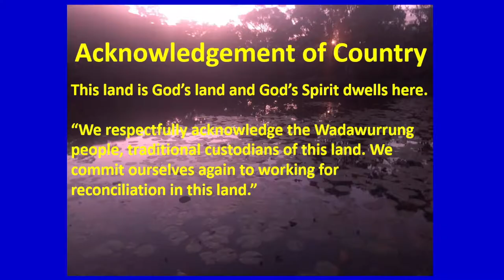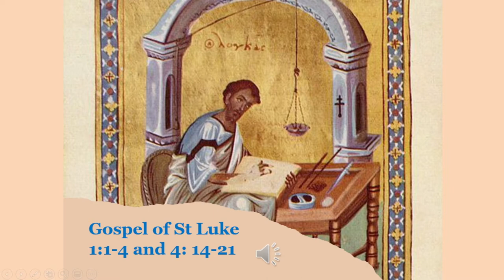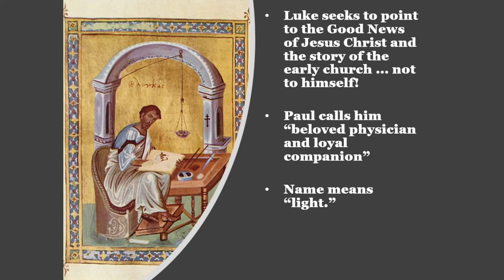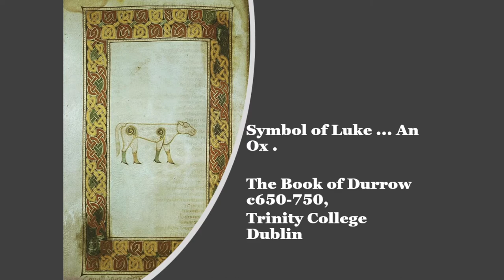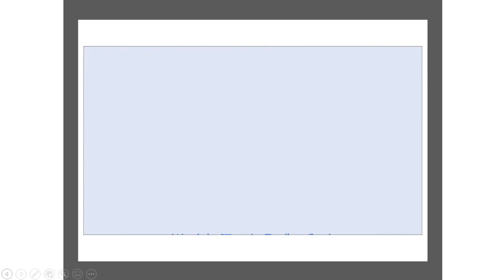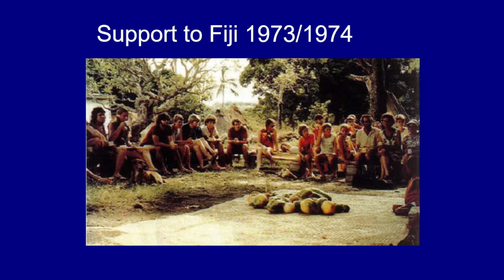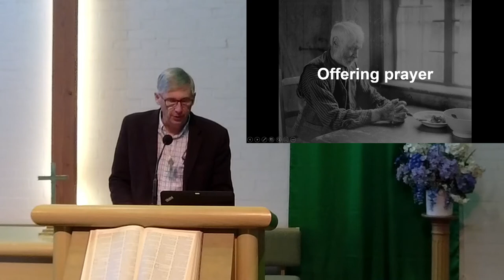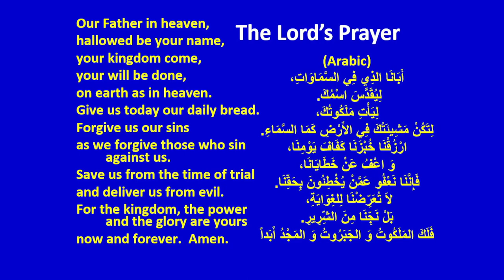Worship Online 17th October 2021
Pentecost 21B
St Luke ... Witness and Healer

Please let us know what you think of our videos, we value your feedback.

Led by: Rev. Paul Stephens and Dr Lloyd Walker